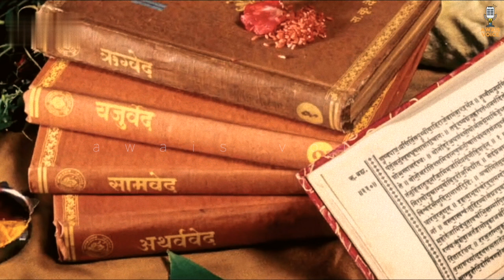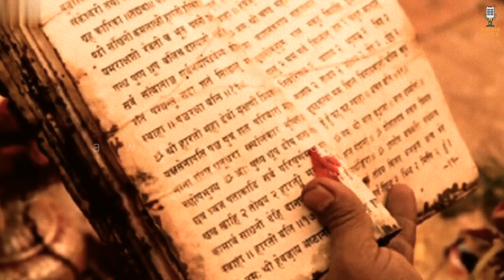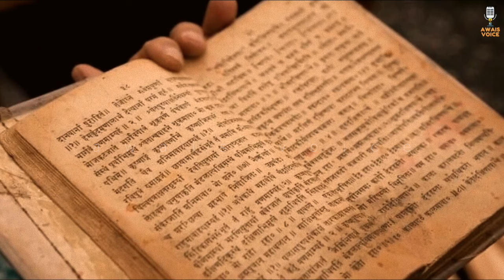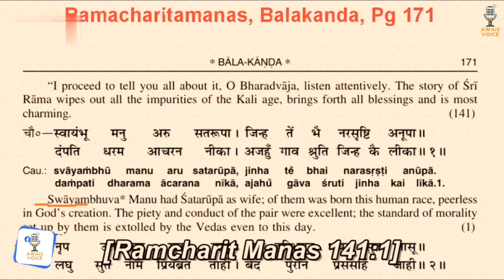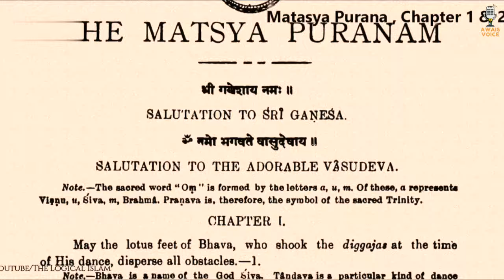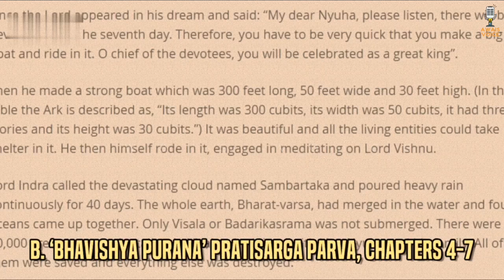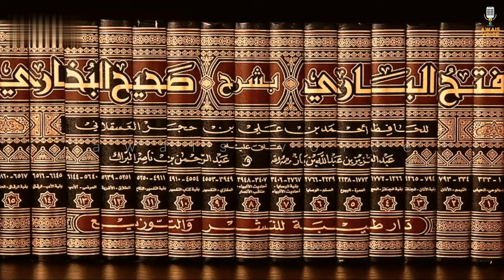History and Origin of religion in India | Hindu Kis Nabi Ki Ummat Hai | Awais Voice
Brief history of how the Islam was originated in India, what is the reality of hindu religion in India and wo log kis nabi ki ummat hain. Interesting facts that will leave you astonished.

Mic I Use: Shure MV7
Sound Editing: Adobe Audition
Video Editing: Final Cut Pro